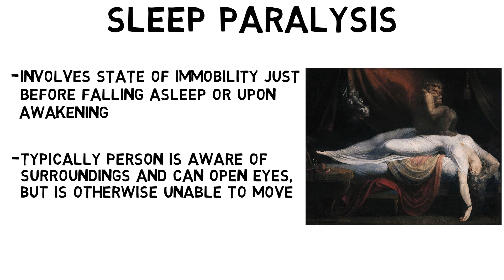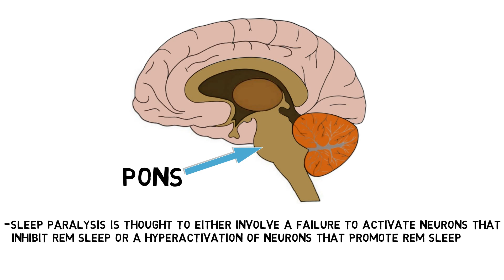2-Minute Neuroscience: Sleep Paralysis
Sleep paralysis is a relatively common phenomenon in which someone experiences a state of immobility just before falling asleep or upon awakening. In this video, I discuss what might be happening in the brain to cause sleep paralysis.

TRANSCRIPT:
Sleep paralysis is a relatively common phenomenon in which someone experiences a state of immobility just before falling asleep or upon awakening. People who experience sleep paralysis are awake and generally aware of their surroundings during the episode; they typically can open
their eyes but are otherwise unable to move. On average, an episode only lasts several minutes. During an episode of sleep paralysis a person may also experience hallucinations and abnormal sensations, including perceptions that there is someone else in the room, out-of-body experiences, and feelings of suffocation or choking. Some have hypothesized that these types of experiences may be the basis for various accounts of supernatural and other unusual encounters, such as contact with ghosts, demons, and aliens.

Although sleep paralysis is not fully understood, it is generally believed to occur due to an overlap between REM sleep and wakefulness. During REM sleep, neurons in the pons act to inhibit motor neurons in the spinal cord, causing a pervasive loss of muscle movement. And yet, there is a great deal of brain activity occurring in REM sleep, and it is the stage of sleep when we typically experience our most vivid dreams. Sleep paralysis is thought to either involve a failure to activate neurons that inhibit REM sleep or a hyperactivation of neurons that promote REM sleep during a time when a person is either waking or falling asleep. Thus, they experience aspects of REM sleep that spill over into wakeful consciousness. Despite being awake they experience the paralysis that occurs during REM sleep and sometimes hallucinations that resemble experiences more likely to occur in dreams. The feelings of suffocation or choking that some report might be due to difficulty breathing deeply caused by interference with normal respiratory muscle function that occurs in REM sleep.

REFERENCES:

Cheyne JA, Rueffer SD, Newby-Clark IR. Hypnagogic and hypnopompic hallucinations during sleep paralysis: neurological and cultural construction of the night-mare. Conscious Cogn. 1999 Sep;8(3):319-37. doi: 10.1006/ccog.1999.0404. PMID: 10487786.

Hishikawa Y, Shimizu T. Physiology of REM sleep, cataplexy, and sleep paralysis. Adv Neurol. 1995;67:245-71. PMID: 8848973.

Sharpless BA. A clinician's guide to recurrent isolated sleep paralysis. Neuropsychiatr Dis Treat. 2016 Jul 19;12:1761-7. doi: 10.2147/NDT.S100307. PMID: 27486325; PMCID: PMC4958367.